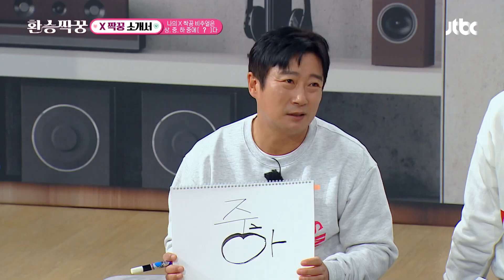최민호, '생물 오징어(?)' 김영철 얼굴 보더니 냅다 박장대소 ㅋㅋ | 아는 형님 357회 | JTBC 221112 방송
최민호, '생물 오징어(?)' 김영철 얼굴 보더니 냅다 박장대소 ㅋㅋ